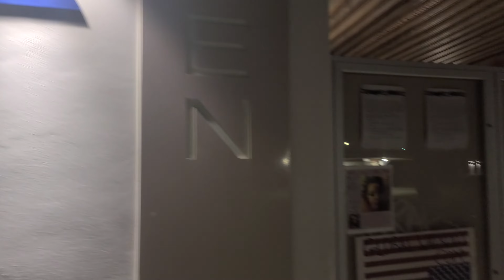Bradley Mediclinics Saniflows | Aliso Creek Northbound Rest Area | Oceanside, CA